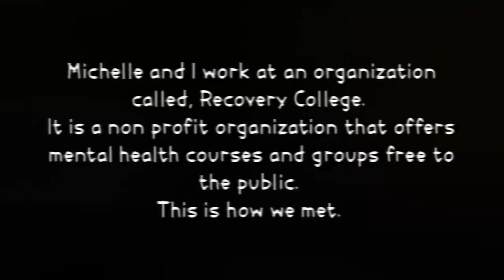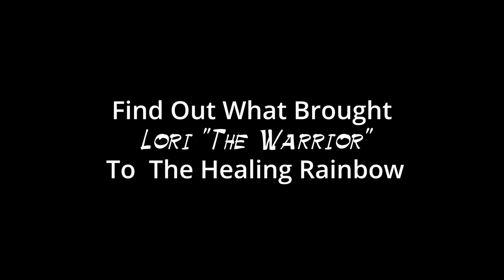Michelle's Spiritual Path To THR - Our Spiritual Journeys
Sit with Michelle and Lori as they discuss what brought them to The Healing Rainbow and what their individual spiritual journeys have been.
In this part one Michelle shares her journey.